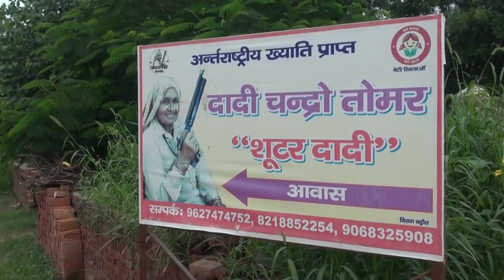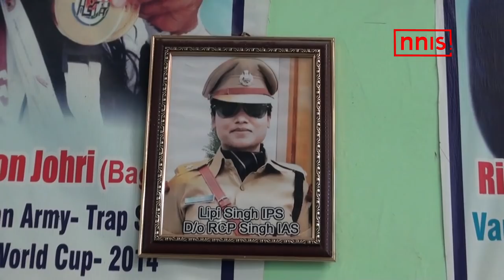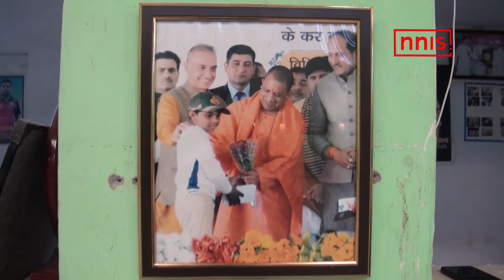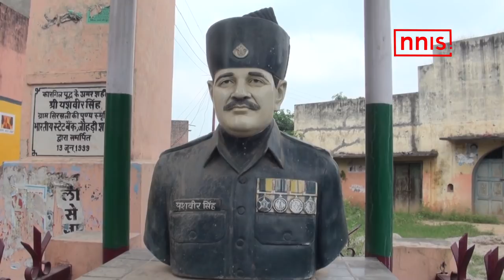What Makes Baghpat The Hotbed Of Indian Shooting?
Baghpat, Meerut and their neighbouring districts in western Uttar Pradesh are known for their finest shooters.

It is not a work of a year or two that has made the region the centre of Indian shooting